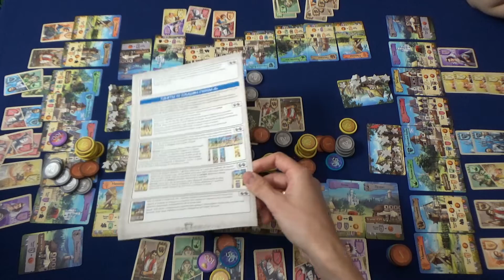Majesty. Семейный Let's Play.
Играем вчетвером в настольную игру Majesty: Твоя корона, твое королевство.